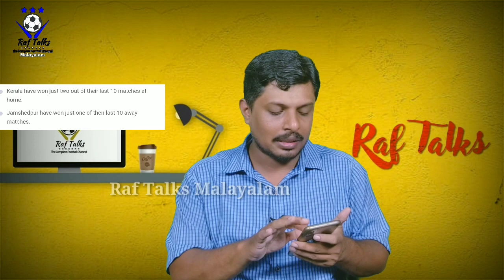കളികാണും മുമ്പ് ഈ കണക്കുകൾ അറിയുക | Kerala Blasters vs Jamshedpur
13/12/19ന് നടക്കുന്ന മത്സരത്തിന് മുമ്പുള്ള കണക്കുകൾ